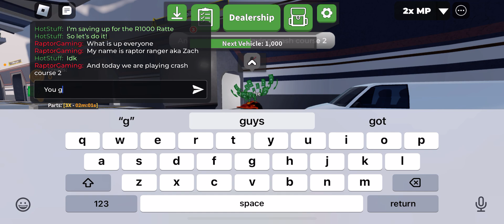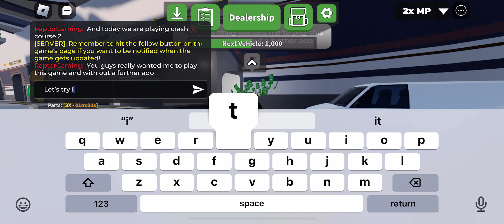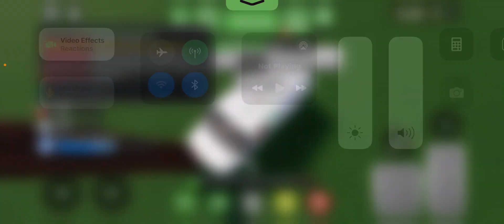Crash course 2 Roblox gameplay (part 1) episode 4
I got arrested at the end of the video